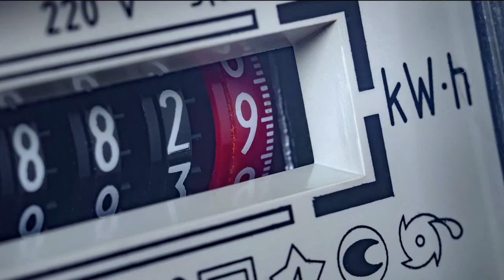VRT één - VRT NWS Update (nieuw) (29-8-2022)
Op maandag 29 augustus 2022 kreeg de VRT een restyling: een nieuw logo betekent ook enkele andere veranderingen: zo heet de online streamingservice voortaan VRT MAX en 'Het Journaal' heet voortaan 'VRT NWS Journaal', met ook de daarbij horende grafische veranderingen. En dus is de korte 'Update' om iets na 18u ook in het nieuw; Annelies van Herck vertelt wat er zoal in de uitzending om 19u zit.